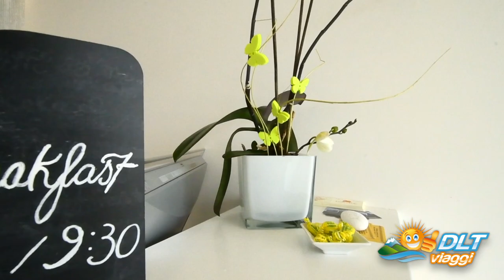APPRODO DI VENERE - Vieste - PUGLIA